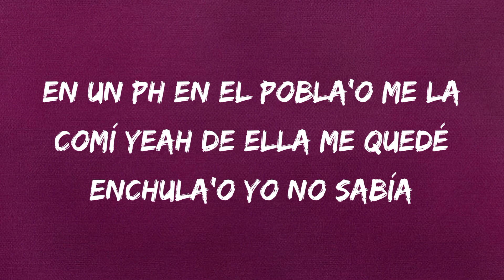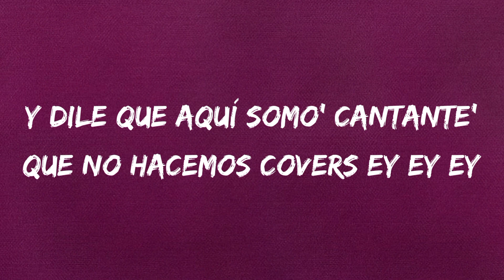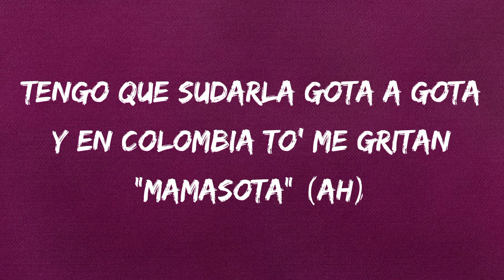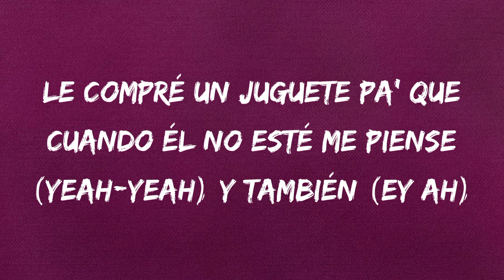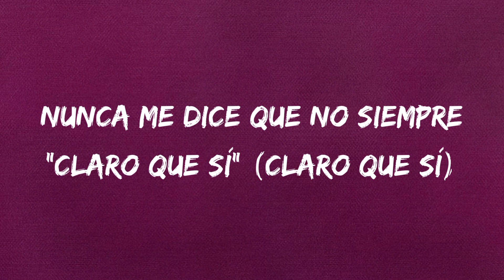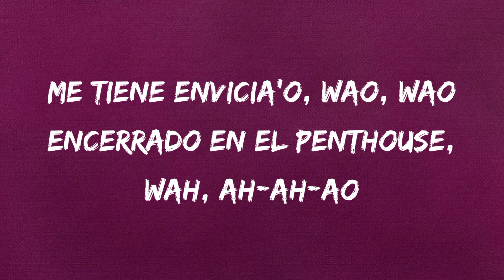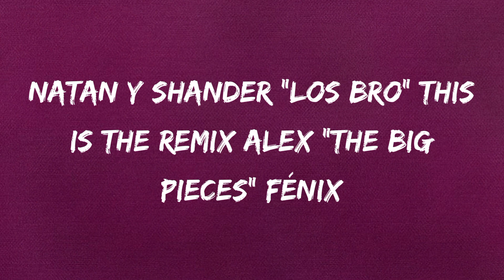J Balvin, Karol G, Nicky Jam - Poblado Remix (letra/lyrics) Crissin, Totoy El Frio, Natan Shander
Me tiene enviciao', ah, ah-ah
Oh-oh, oh-oh

Le compré unos pantie' Moschino pa' que modele
Ese culito es mío, ya yo tengo los papele'
Encerrao', en un PH en El Poblado

Yeh, yeh
Te quiero en cuatro pa' que grites, "Oh shit"
Se me cayó el lápiz, baby quiero que te agaches

Mi baby honey, ella quiere sexo, no quiere money
Pa' ella la vida es un rolling, haciendo el amor por hobby
Obvio tiene cara e' enfermo ese hijueputa tiene Covid
Tú estás en mi Penthouse y ellas están en el lobby
Aquí no te joden, si tú juegas quedan en Game Over
Y dile que aquí somos cantantes que no hacemos covers
(Hey, hey)
Le compré unos panties de una marca que tú nunca has visto
Y vamo' a subir el blackout pa' ver El Poblado completo, bitch

Na-na-nadie se imagina como tú y yo nos comemos
Viendo las estrellas nos enloquecemos
Todas las botellas, nos la bebemos
Los dos encerrao', lo hacemos y prendemos
Le gusta el reggaetón
Y a mí su perfume Bond
Quiero que me modeles y te grabes con el phone

Encerrao' en el penthouse (wa-aoh)
Con la vista del Poblao', ah-ah-ao
En el jacuzzi vo'a meterte
Profundamente conocerte

Yeah-yeah-yeah
Crissin
Nathan & Shander "Los Bro"
(Colombia está)
Ey
Totoy "El Frío", bitch
Alex "The Big Pieces"
Fénix